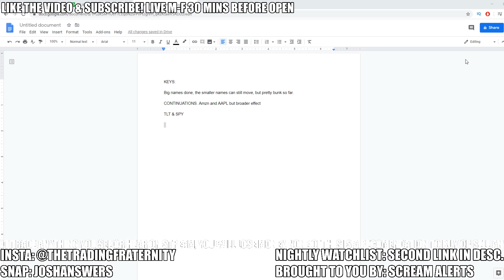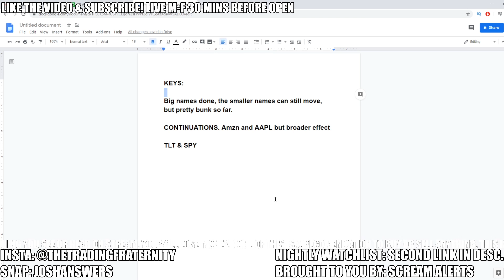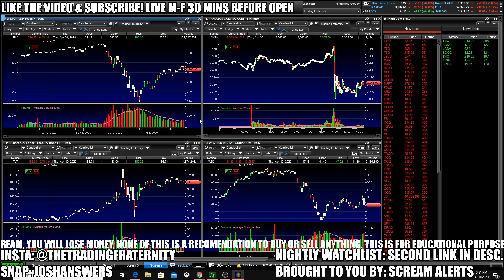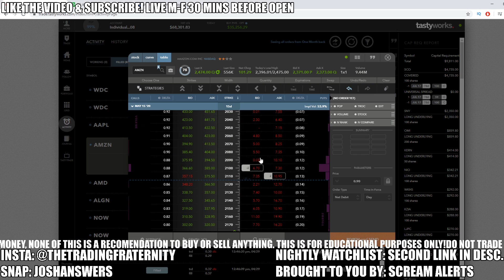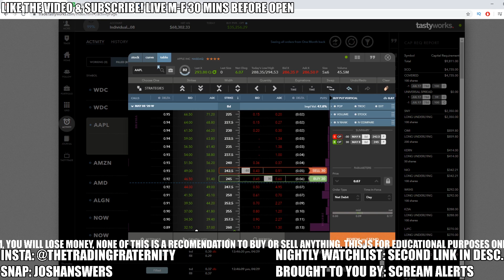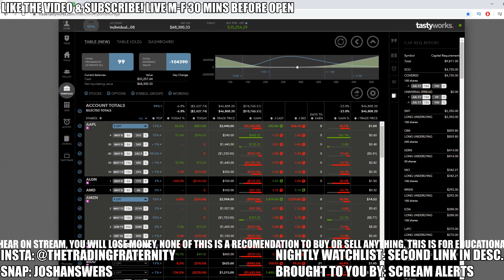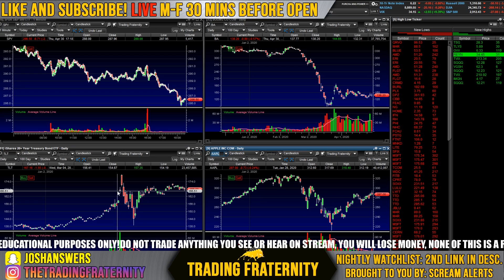The Stock Market Is DEFLATING Not CRASHING - My Watchlist - 3 Stocks To BUY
The stock market saw earnings after hours from the two largest companies in the world, Amazon & Apple, and got a reason to be disappointed. Although the biggest companies both went down after their reports, the biggest money in the world, the bond market disagreed even further. I give a quick market recap and talk about what happened with the earnings today and Apple stock as well as Amazon stock. But I tie it into the larger analysis and explain how the 10yr bond and the divergence between the S&P 500 and bonds is showing that the stock market is deflating and we are experiencing deflation more so than a crash or inflation. It is early to tell, so I go over why the bond market is important for stocks and why I will be keeping an eye on them moving forward from here. This was the largest one month stock market rally since 1987 so regardless of why the stock market went up and the surge, it is clear that not all assets agree and we are already missing expectations. Nonetheless, I go over my portfolio and 3 stocks to buy and give the scenarios to trade or buy stocks like Apple and Amazon as they will move more volatile the day after earnings. It is going to be exciting so I hope you are ready! POST YOUR WATCHLIST BELOW AND SEE YOU IN THE MORNING!